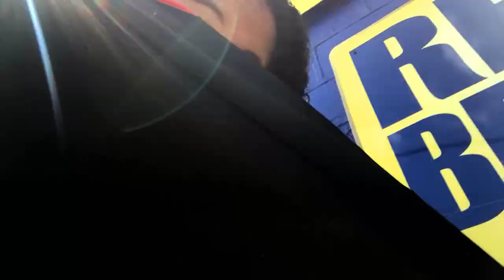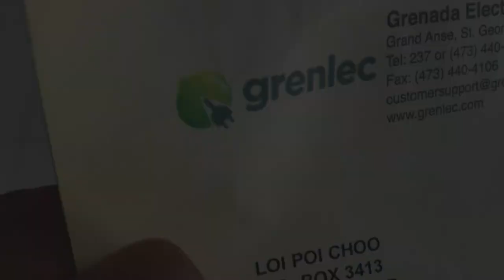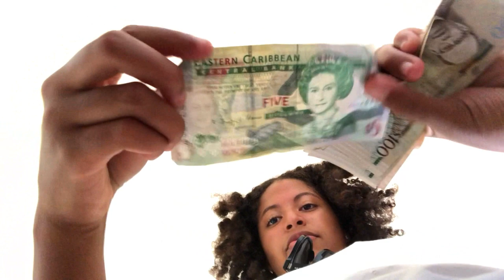Getting Street Corn in Grenada: My 1st Vlog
I'm not much of a vlogger, but I suppose that'll be something to get into to show day to day life here. I've been wanting to try the grilled corn here in Grenada and I finally was able to. Also, stopped by the bank and electric company (rent duties).

Give me new vlog ideas so I can get better at it and show more aspects of the island :)